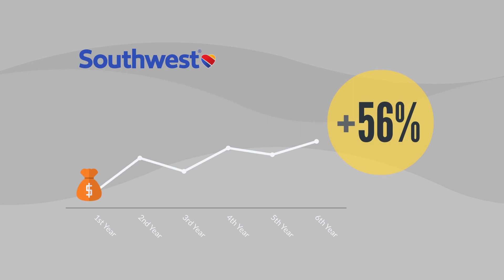Herbert David Kelleher Biography | Animated Video | Classic Billionaire CEO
Herbert David Kelleher was born on March 12, 1932, in Trenton, New Jersey, but was raised in Audubon, New Jersey. His mother was Ruth Moore and his father, Harry Kelleher, was a general manager at Campbell's Soup factory.
Herbert attended Haddon Heights High School, where he distinguished himself as an athlete and student body president. When he graduated from high school, he got his first job at Campbell Soup Company, where he worked for six summers.
He went for his first bachelor's degree at the Wesleyan University where he majored in English and minored in Philosophy. Herbert was an Olin Scholar and a member of Delta Kappa Epsilon fraternity at the Wesleyan University.
On a blind date at a basketball game, he met Joan Negley, a student at Connecticut College in New London. The duo got engaged and later got married. The couple was eventually blessed with four children.